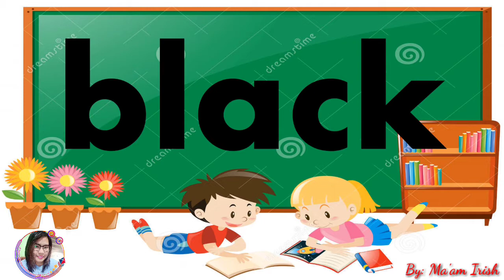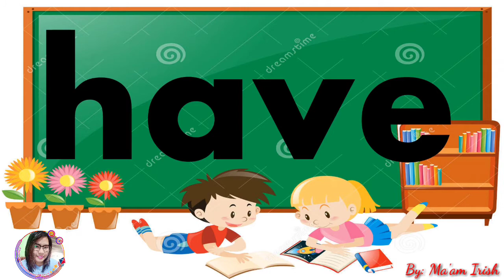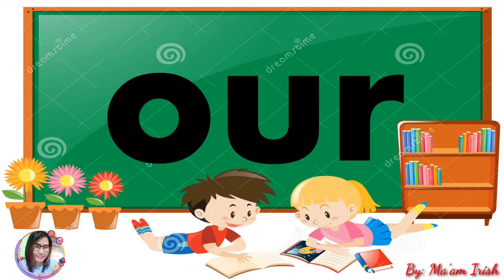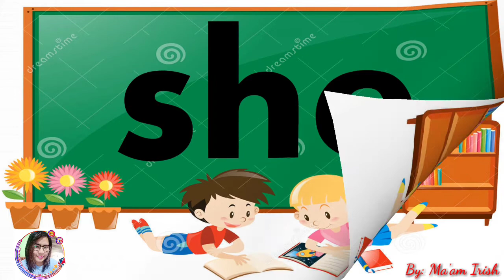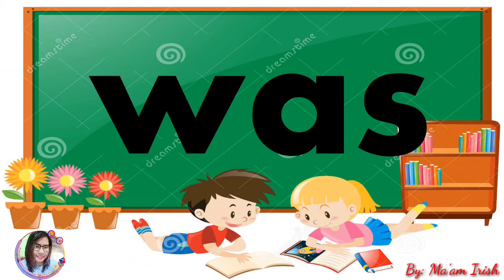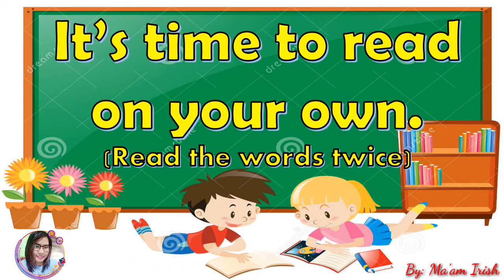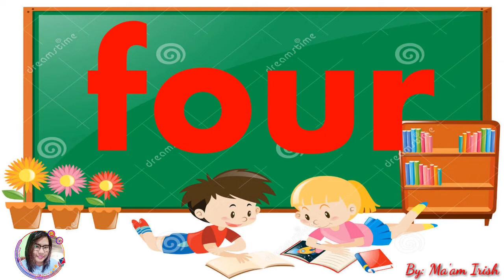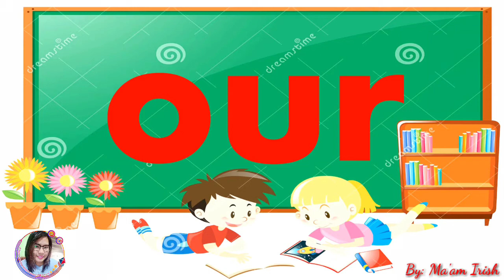DOLCH BASIC SIGHT WORDS || LEVEL 2 || Primer Sight Words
Dear parents, this is the list of "sight words" -- words every reader should recognize by sight, and not have to decode. They are "high frequency" words -- words that occur often in written language. Knowing these words helps form a strong foundation for early reading.

The Dolch word list is a list of frequently used English words compiled by Edward William Dolch, a major proponent of the "whole-word" method of beginning reading instruction.